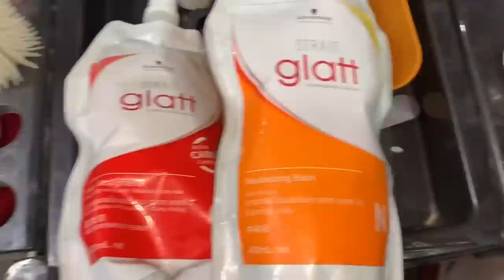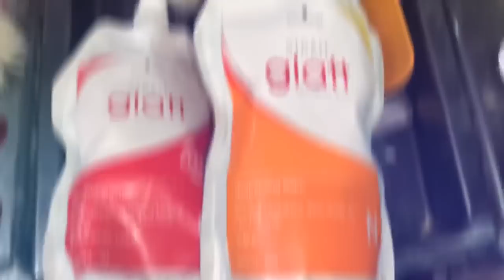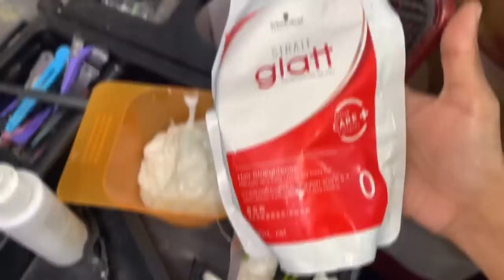Schwarzkopf product straightening | glatt straightening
Hey everyone today I am sharing how to do rebounding using glatt product

In this channel all the content is made by channel owner shruti (shrutimakeover) so pls don't copy or use any content or any pictures without our permission
Thnqu you all
Love from
Shrutimakeover

💓 love
Shrutimakeover